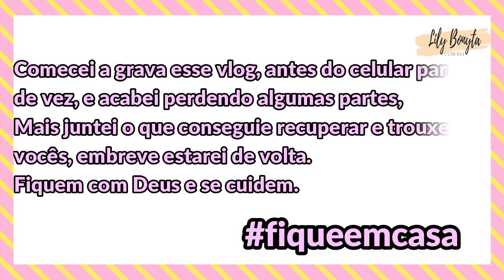Metade de vlogs que comecei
▬▬▬▬▬▬▬▬▬▬▬ஜ۩۞۩ஜ▬▬▬▬▬▬▬▬▬▬▬▬▬
Olá meus amores tava gravando dois vlogs mais acabei perdendo as outras partes, mais resolvi editar o que conseguir recupera, prometo fazer um vlog de rotina embreve pra vcs.